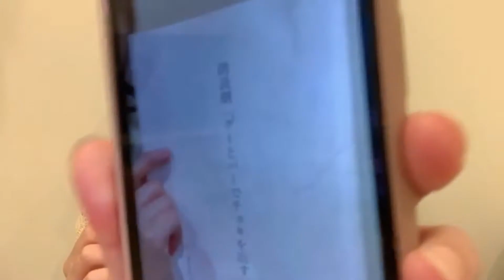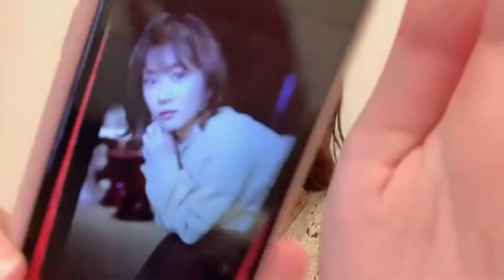48_Maria_Shimizu (2021年09月28日23時38分39秒) 清水 麻璃亜（AKB48 チーム８）